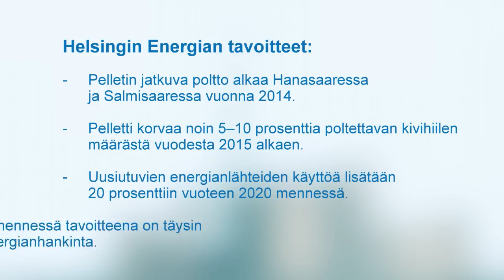Pelletti palaa Hanasaaren voimalaitoksella